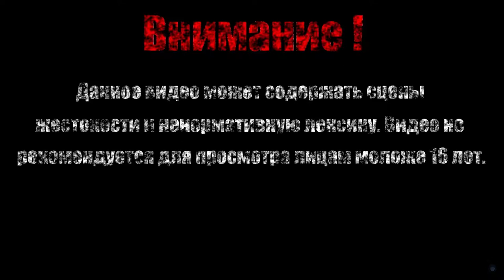КОСМИЧЕСКАЯ ТВАРЬ【Dead Space】#17